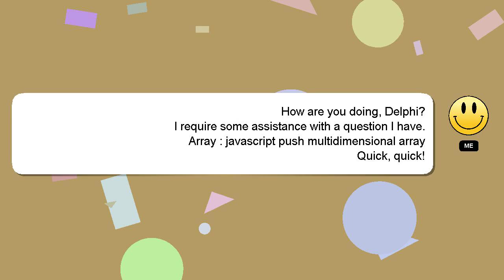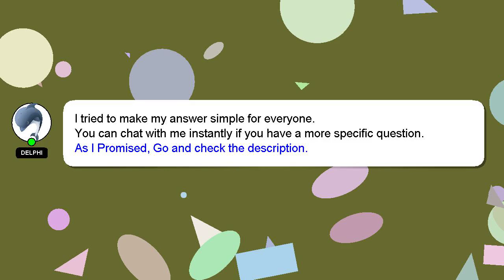Array : javascript push multidimensional array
Array push javascript multidimensional array :